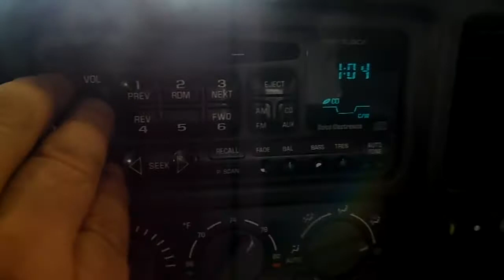14E0548 2001 CHEVY TAHOE LT,5.3,A.T.,4X4,128811 MILES,MORRISON'S AUTO SALVAGE YARD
14E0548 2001 CHEVY TAHOE LT,5.3,A.T.,4X4,128811 MILES,MORRISON'S AUTO SALVAGE YARD